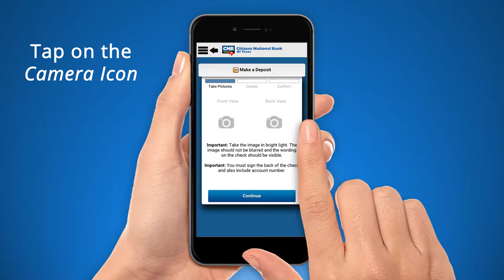Mobile Deposits from CNB of Texas.